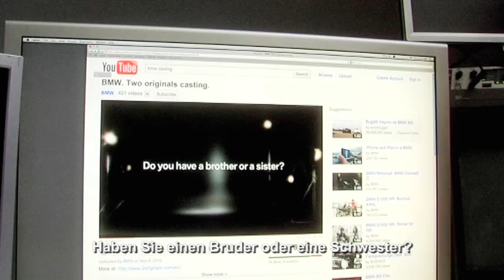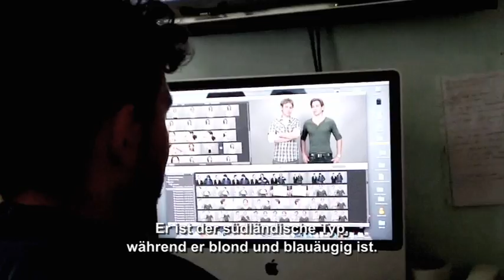ONE ORIGIN. TWO ORIGINALS. Making of. deutsch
Auf der Suche nach den Hauptdarstellern für die neue internationale Werbekampagne ONE ORIGIN. TWO ORIGINALS hat BMW ein weltweites Casting gestartet. Mit uns können Sie einen exklusiven Blick hinter die Kulissen werfen und einige interessante Geschwisterpaare besser kennen lernen. Mehr zu dem Casting und den Bewerbern unter http//